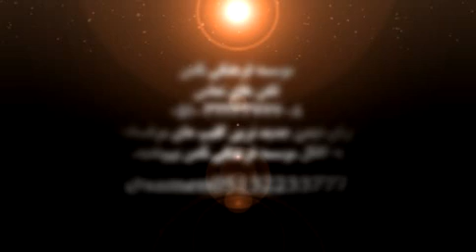Haj Mehdi Akbari Milad Imam Hussein - حاج مهدی اکبری سرود یل با غیرت